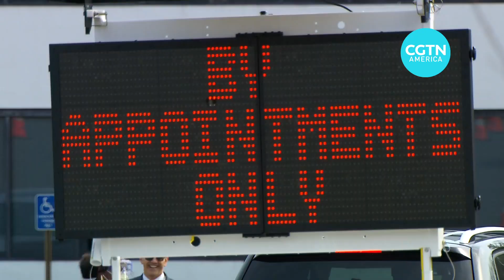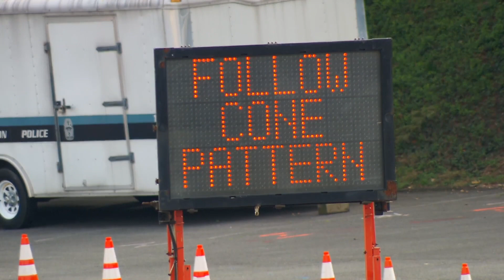Northern Virginia opens drive-thru testing site for COVID-19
As drive-thru testing sites are established around the U.S., one just opened in Northern Viriginia, outside Washington, D.C.